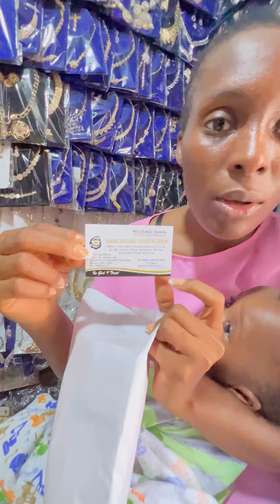I am here making some lem0nade out of my lem0n! What do you think about the iland market in lasgidi?